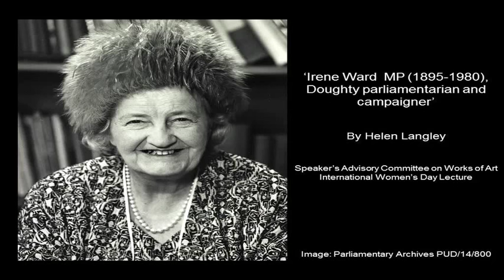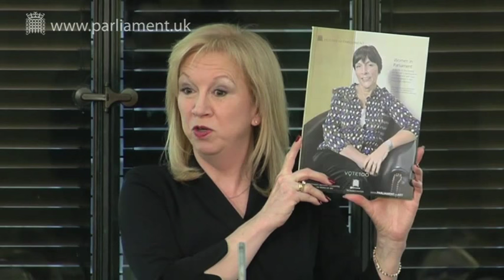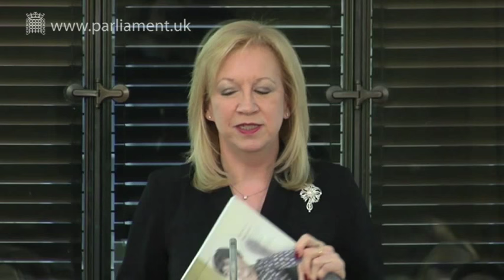'Irene Ward MP: Doughty parliamentarian and campaigner' by Helen Langley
Watch an International Women’s Day talk by historian Helen Langley, with an introduction by Eleanor Laing, about Irene Ward MP.

Before Gwyneth Dunwoody, Irene Ward was the female MP with the longest total service at almost 38 years. She was a formidable and independent-minded backbencher, who secured the passage of a number of private members bills including the Rights of Entry (Gas and Electricity Boards) Act, 1954, introduced as a Ten Minute Rule Bill. The legislation required a warrant for entry into private premises, except for emergencies. She introduced the first measure of social welfare for the elderly in the form of the Poor Law (Amendment) Bill 1937-8 enabling the payment of pocket money for old people in Poor Law institutions. Irene Ward also promoted the Nurses (Amendment) Act, 1961, and the Penalties for Drunkenness Act, 1962. Dame Irene was an assiduous and formidable attender of standing and select committees. In particular, she was active on the National Expenditure Select Committee throughout the Second World War, carrying out valuable work on difficulties faced by women in war work and the inequity of awarding lower compensation rates for women wounded by air raids, compared to men.

This talk was hosted by the Speaker’s Advisory Committee on Works of Art to celebrate International Women’s Day.